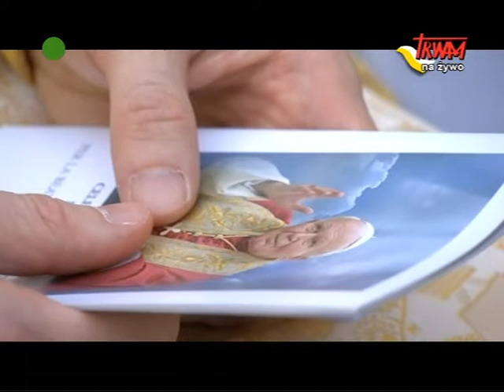Msza Święta dziękczynna za beatyfikację Jana Paweł II: Kard. Stanisław Dziwisz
Transmisja z Placu Świętego Piotra na Watykanie - 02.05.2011